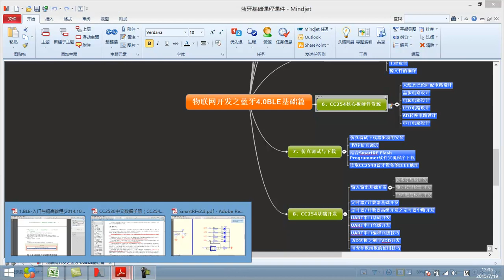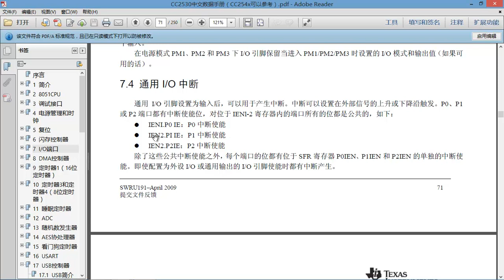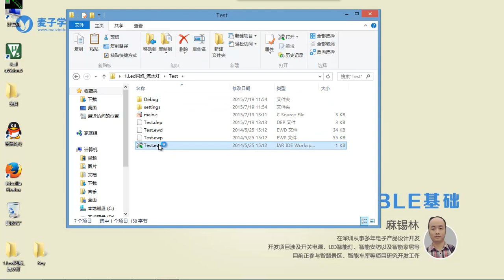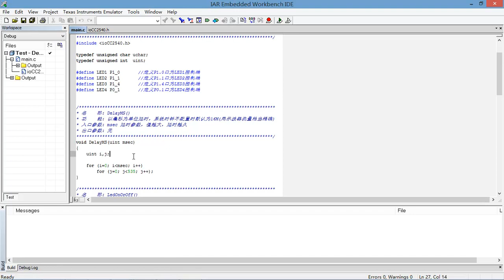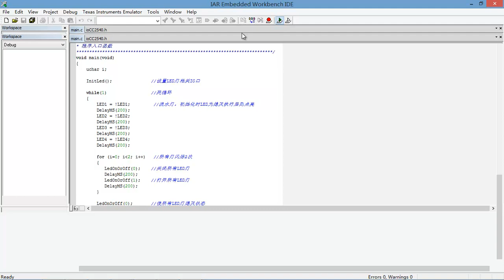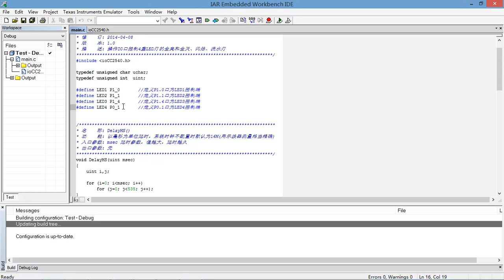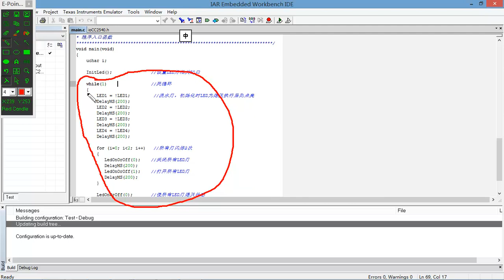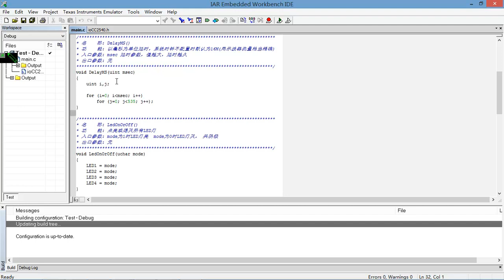物联网基础 之 蓝牙4 0 BLE基础8 流水灯基础开发